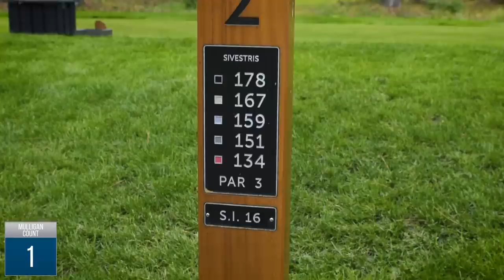HOW I MADE 10 BIRDIES IN A ROW! (every shot shown)